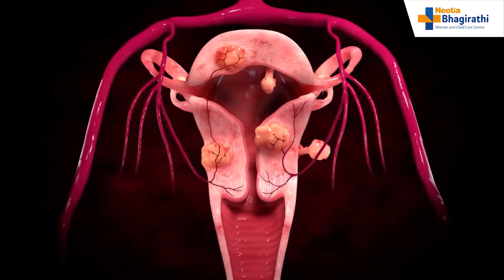Dr. Smita Gutgutia speaks on Fibroids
Uterine fibroids, non-cancerous growths in the uterus, can be treated through various methods. Options include medication to manage symptoms such as pain and heavy bleeding, hormonal therapies to shrink the fibroids and minimally invasive procedures like uterine artery embolization. Surgical interventions like myomectomy or hysterectomy may be recommended in some cases. The choice of treatment depends on factors such as the size and location of the fibroids, the severity of symptoms, and the patient's reproductive goals. It is important to consult with a healthcare professional for personalized guidance.

Watch Dr. Smita Gutgutia, Sr. Consultant Obs & Gynae, Laparoscopic Surgery as she speaks on Fibroids. Stay informed!